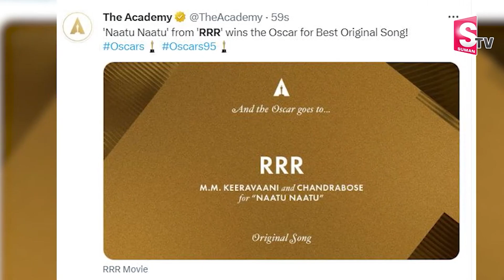చరిత్ర పుటలు తిరగరాసిన RRR.. | Naatu Naatu' Wins Oscar Award 2023 | Jr Ntr | Ram Charan | Rajamouli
చరిత్ర పుటలు తిరగరాసిన RRR.. | Naatu Naatu' Wins Oscar Award 2023 | Jr Ntr | Ram Charan | Rajamouli | Sumantv Exclusive